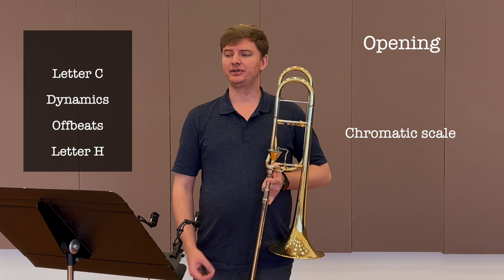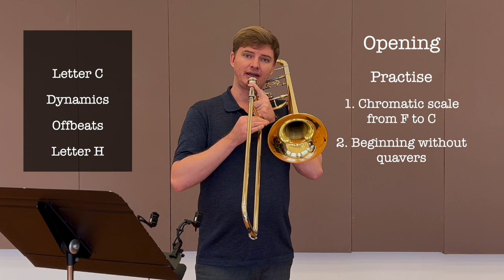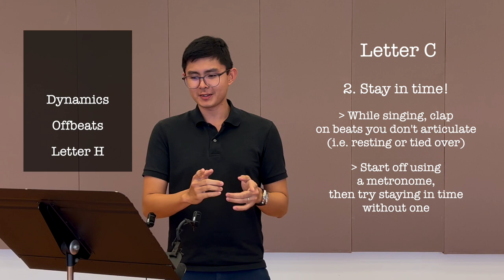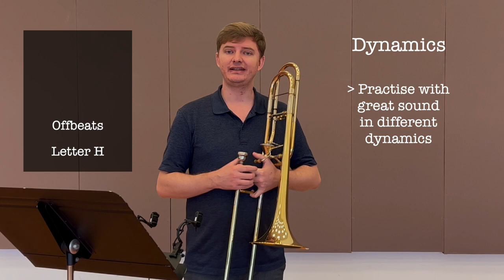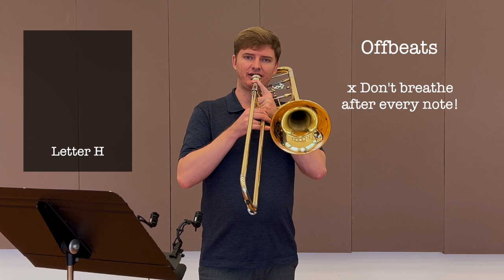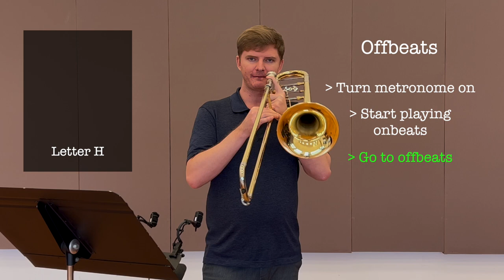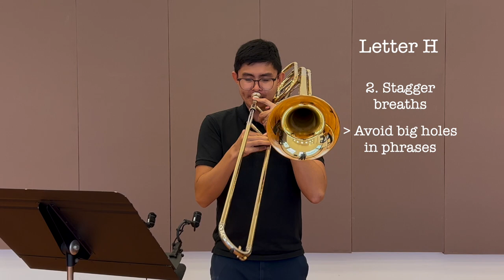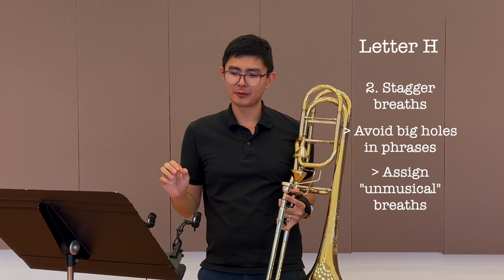Trombone Tutorial - Tanah di bawah angin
00:00 Intro
01:59 Letter C
04:18 Letter C demo
04:38 Dynamics
05:41 Offbeats
06:44 Letter H
08:36 Letter H demo

Sam Armstrong - tenor trombone (IG: @samarmstrong_trombone)
Jasper Tan - bass trombone (IG: @tjw_jasper)

If you're playing trombone for SYF this year, here are some tips for your preparation. Remember that these concepts can be applied to your choice piece and every piece that you will play in the future too! Have fun and all the best for SYF!